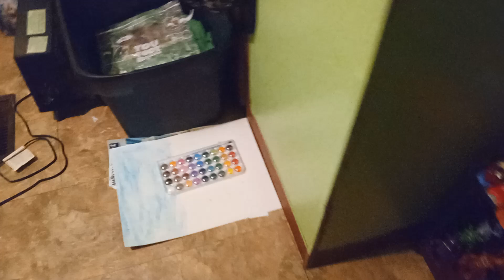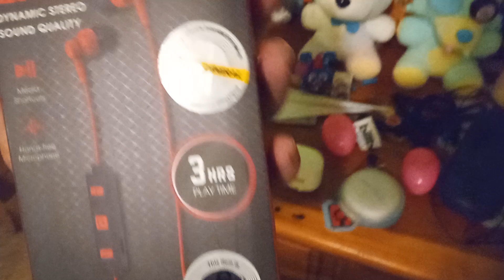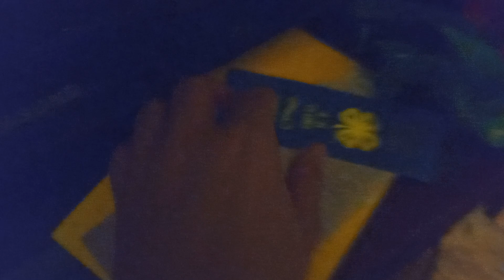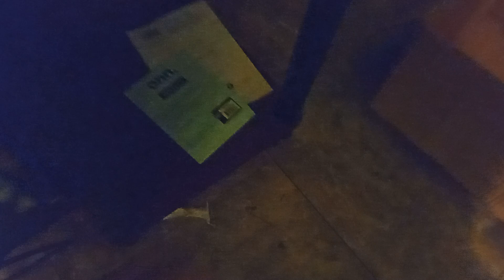my room tour update